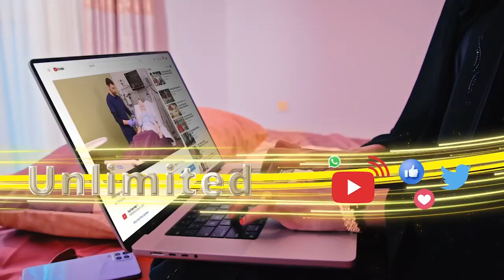Maxaabiistii Israa'iil ee la soo Daayey oo Sawir Fiican ka Bixiyey Hab-dhaqanka Ururka Xamaas